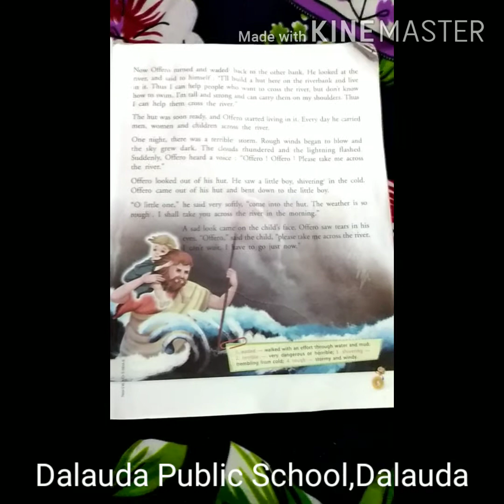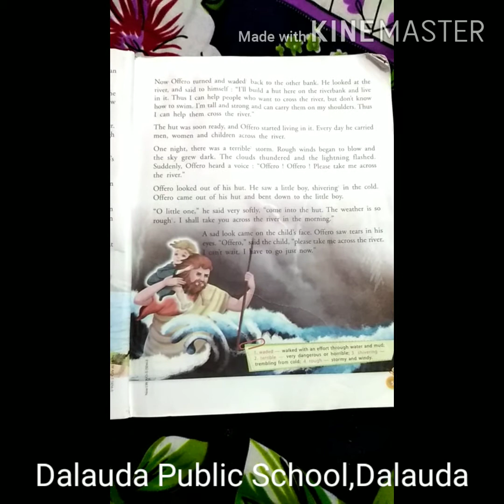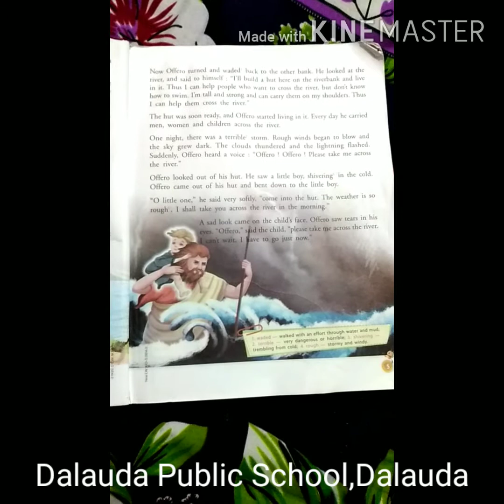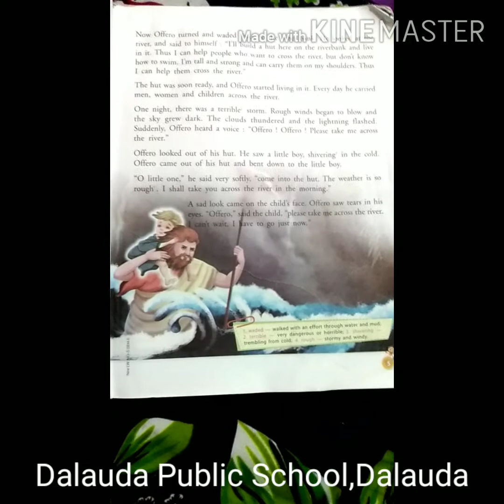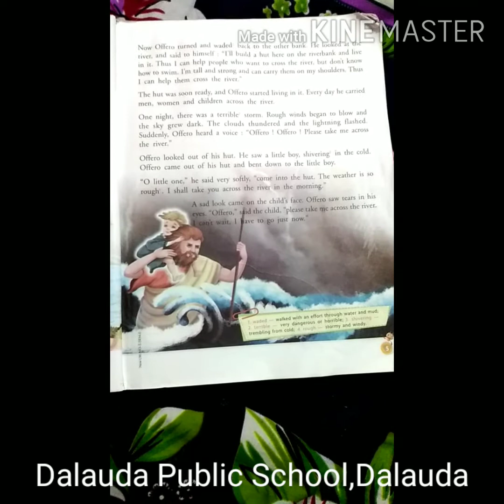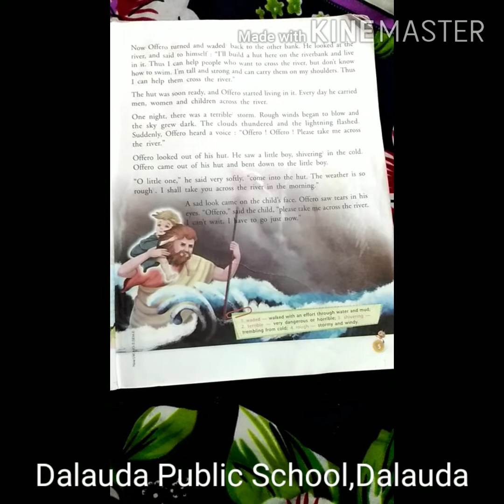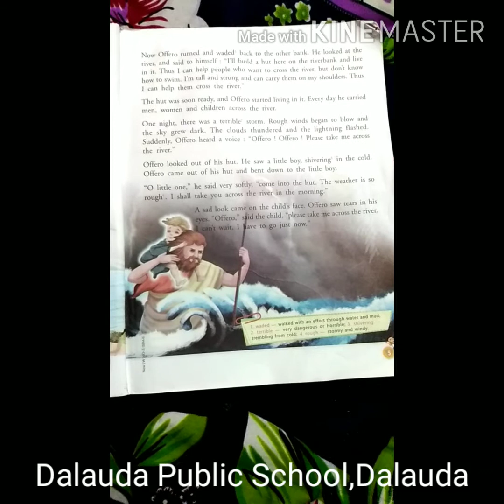CLASS- V (ENGLISH- Lesson – 1 Christopher)PART-II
DALAUDA PUBLIC SCHOOL,DALAUDA
ONLINE  STUDY CONTENT
MR. D.S. NANDA